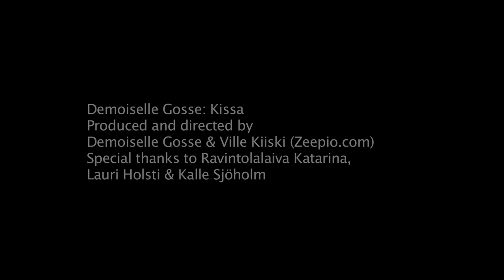Demoiselle Gosse: "Kissa"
Demoiselle Gosse -yhtyeen ensimmäinen musiikkivideo, kesähelteillä kuvattu "Kissa". Virallinen julkaisupäivä 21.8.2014